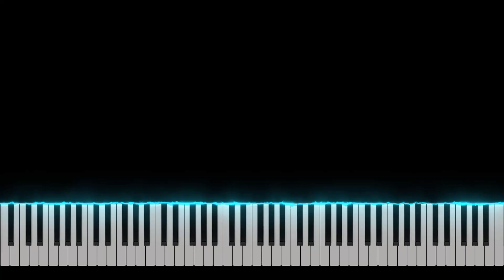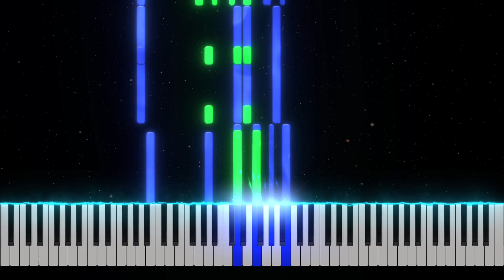Sleep Alone - Kuzma Skryabin Piano Tutorial [Nivek Piano]